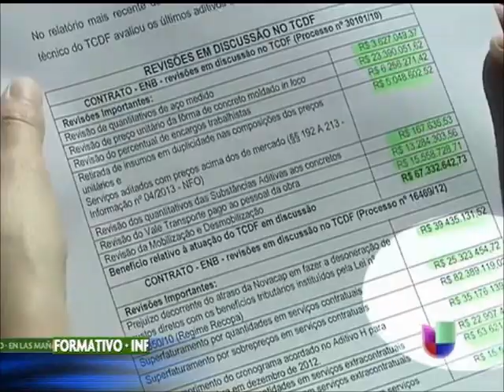Protestas en Brasil por sobrecostos en los estadios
Según organizaciones sindicalistas de Brasil el sobrecosto de algunos estadios supera el 400%.